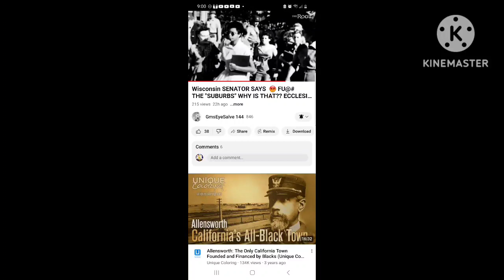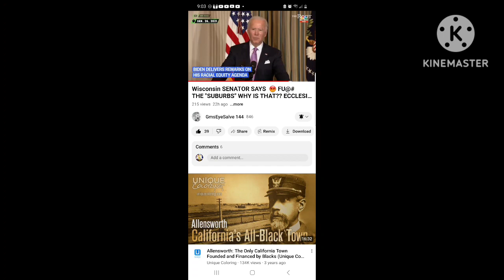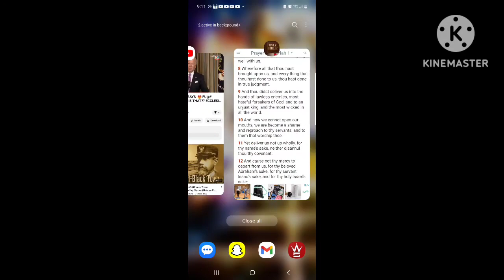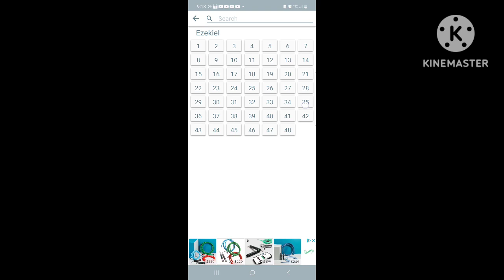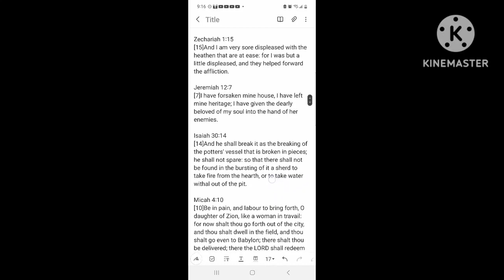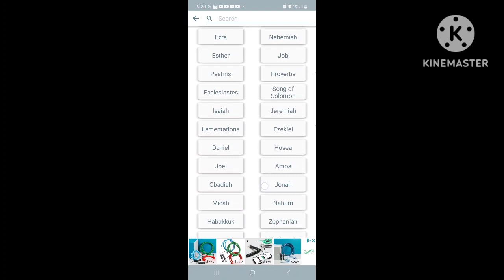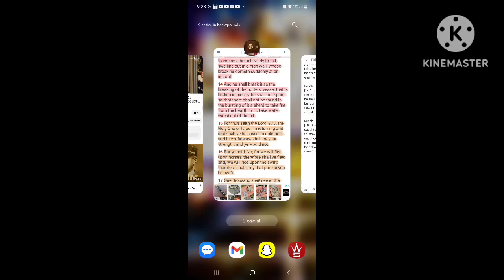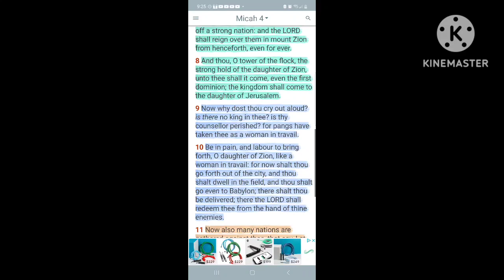Delivered into the hand of our enemies